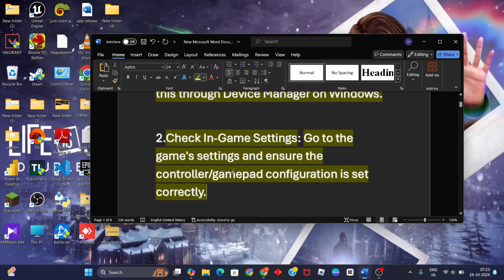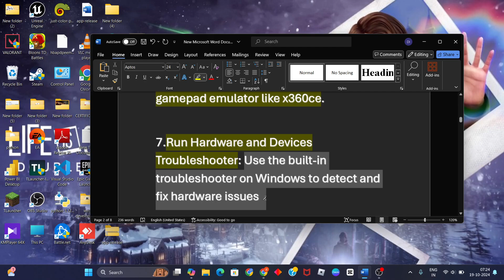Fix Life is Strange: Double Exposure Controller/Gamepad Not Working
In this video i'm showing and making you for Fix Life is Strange: Double Exposure Controller/Gamepad Not Working. If it doesn't work, restart your game and try again. Also make sure the issue isn't on the end of your network service provider.

Life Is Strange: Double Exposure controller not working pc
Life Is Strange: Double Exposure controller not working
Life Is Strange: Double Exposure ds4 controller not working
fix
fix controller not working with Life Is Strange: Double Exposure on pc
fix xbox one controller not working with Life Is Strange: Double Exposure
fix Life Is Strange: Double Exposure controller issue on pc
controller
not working
windows
pc
Life Is Strange: Double Exposure controller fix
Life is Strange: Double Exposure Remake Gamepad Not Working
Life is Strange: Double Exposure Controller Not Working windows 11
Life is Strange: Double Exposure controller support

double exposure
LiS double exposure
Xbox Series X
Adventure
Singleplayer
Murder
Narrative
Deck Nine Games